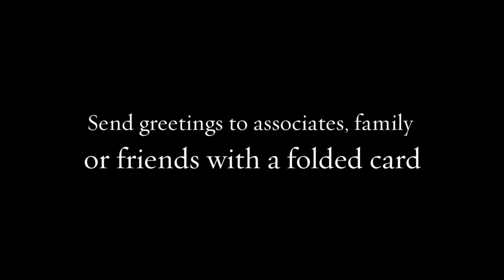Folded Cards Lubbock TX - Parks Printing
Parks Printing Company
1715 19th Street
Lubbock, Texas 79401